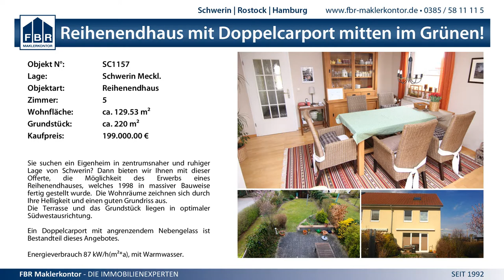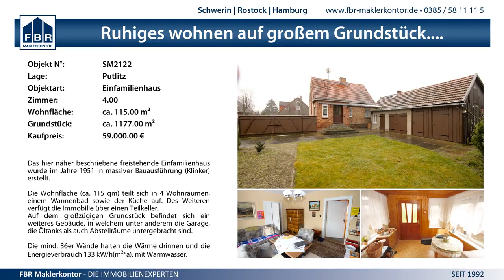37:27 SV Mecklenburg Schwerin II vs. SG Crivitz/Banzkow-Leezen - 6.12.2014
MV Verbandsliga Männer - 37:27 SV Mecklenburg Schwerin II vs. SG Crivitz/Banzkow-Leezen - 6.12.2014